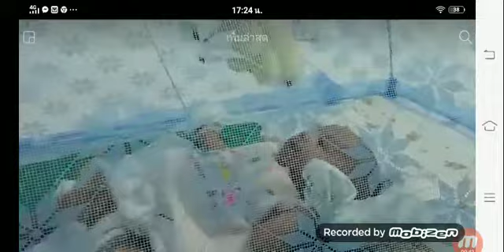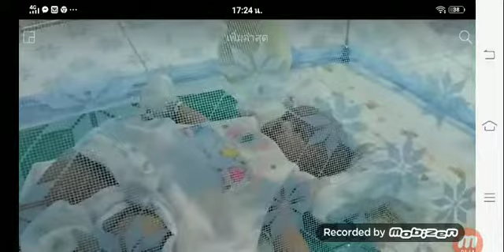คูก้าอยากเป็นบัวขาว